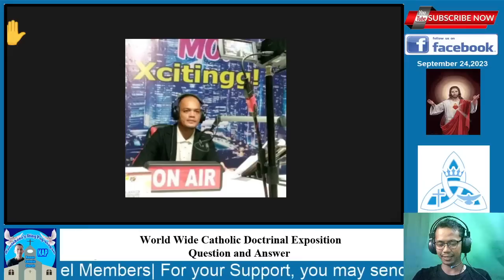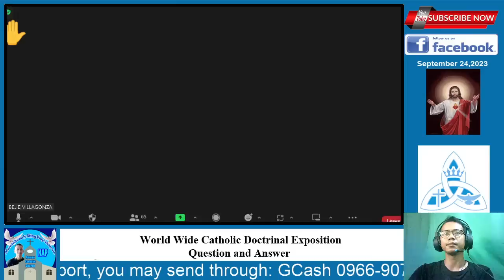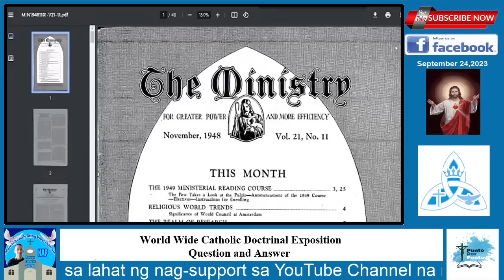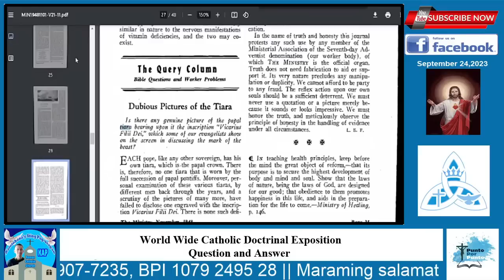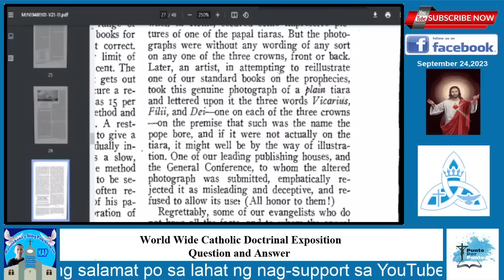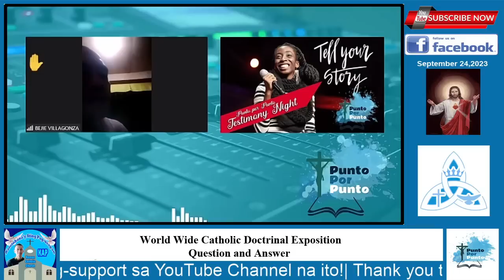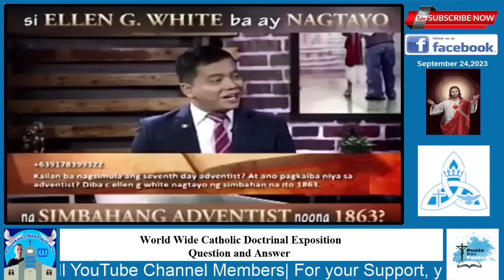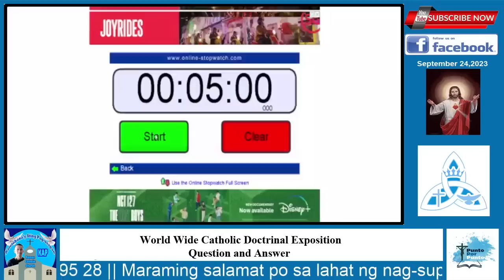Isang SDA Pumasok sa Punto por Punto, at Bigong Patunayan na totoong Iglesia ang Kinaaniban niya